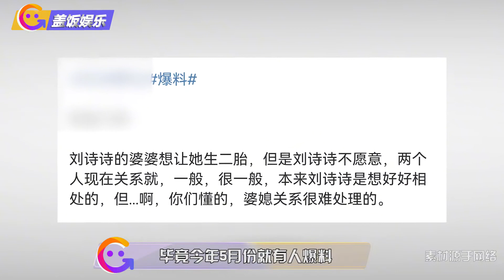刘诗诗与吴奇隆带儿子购物，婆婆跟在身后无交流，婆媳关系惹猜疑